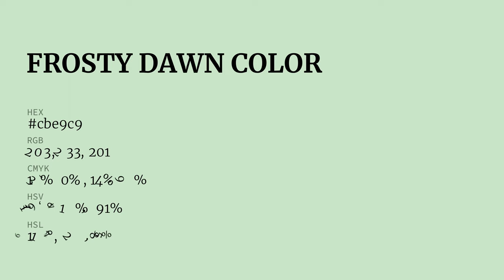Frosty Dawn color cbe9c9 hex color - Green color - Warm color cbe9c9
What color is Frosty Dawn ? cbe9c9 hex color - Green color - Warm color cbe9c9

Hex cbe9c9 Color Code is also known as Frosty Dawn color.

Hex cbe9c9 Color code in RGB color code model is created after adding 79.61% red color, 91.37% green color and 78.82% blue color.
Hex cbe9c9 Color code in CMYK color (process color) code model is generated after subtraction of 12% cyan, 0% magenta, 13% yellow and 8% black.